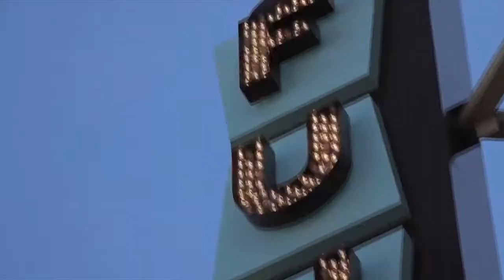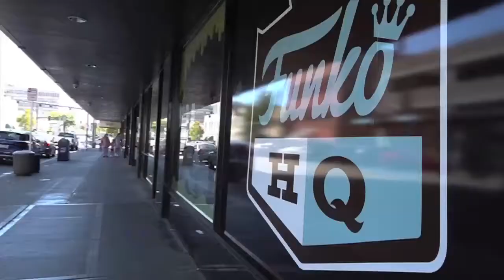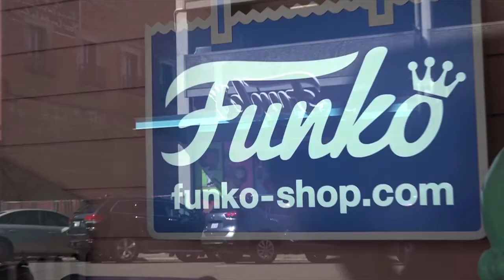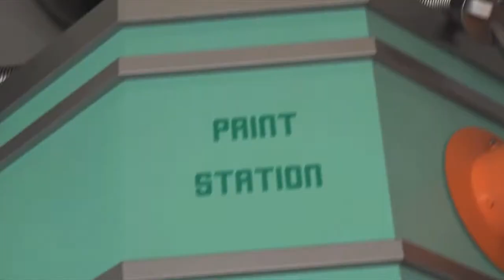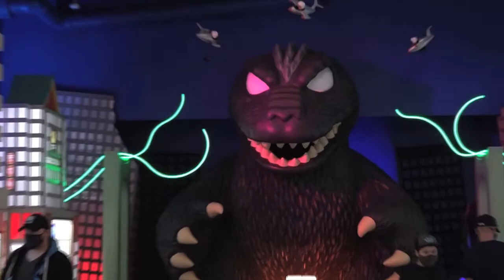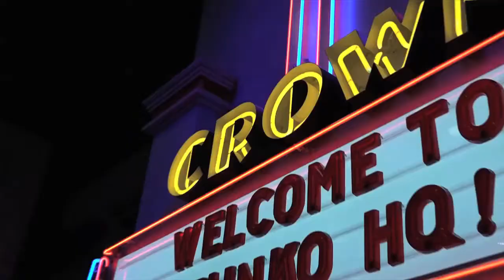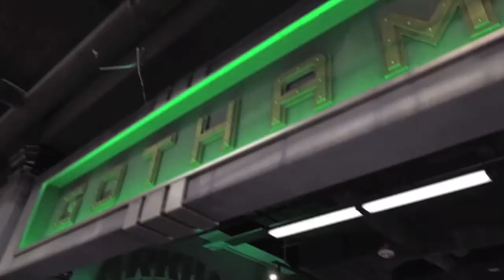ONE NATION UNDER POP "Funko HQ" (ASY TV's FREE-BRUARY EVENT!)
Love Funko Pops? Collect Funko Pops? Yeah... So does this guy! Join Brandon Bishop as he grabs Pops from all over the nation! On this episode he hits the mecca of all things Funko, FUNKO HQ in Everett, Washington!

Watch 100's pf Hours of All Original and Classic TV on ASY TV!